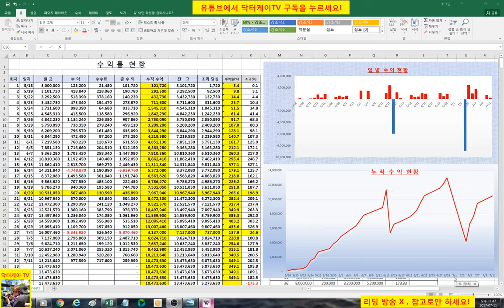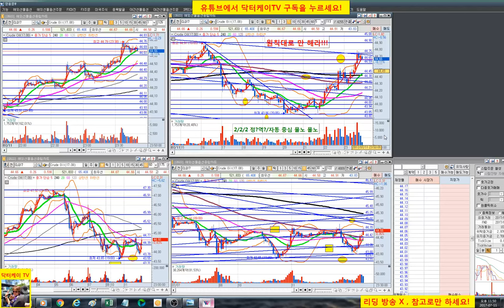= 닥터케이 TV =주식)수익공개 7/11 34회 실시간 주식매매 방송/300만원으로 10억 만들기 프로젝트/해외선물 크루드 오일 실전매매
복기 : 손절 더 짧게 해라! 스위칭 굿/물량 실지 마라!!!